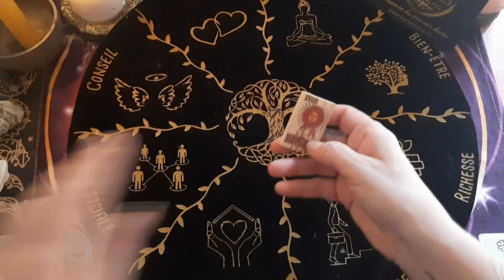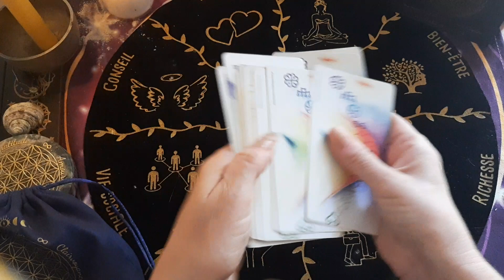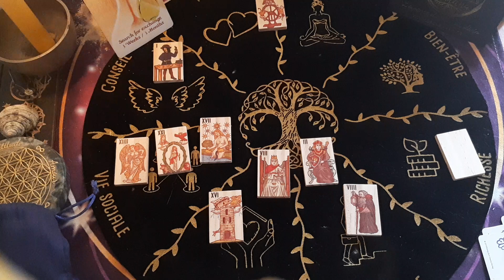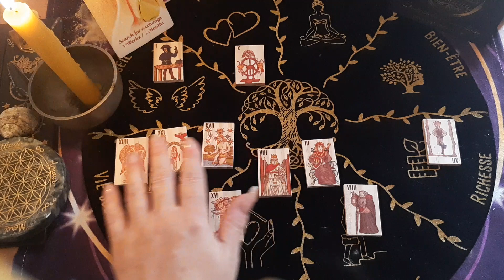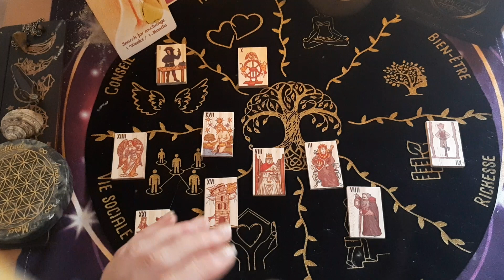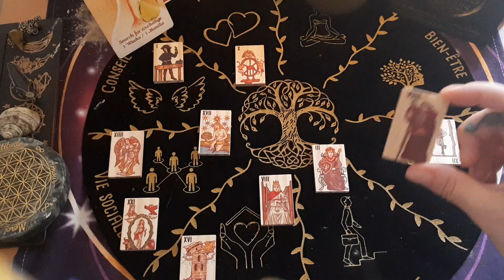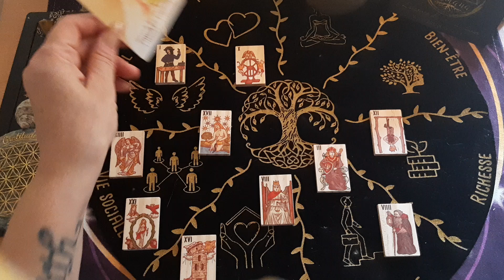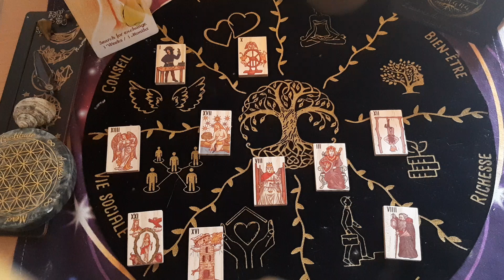GÉMEAUX SEMAINE DU 28 AOÛT AU 3 SEPTEMBRE , tous domaines 🙏🌞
AVEC NOUVEL ORACLE DIVINATOIRE , TAROT DE MARSEILLE ET MAISONS

POUR UN DON A LA CHAINE, SUR MON PAYPAL,  adresse destinataire bouddhakelly@gmail
merci beaucoup ⚅

v
✨️Ma page FACEBOOK :

💖POUR LES PRODUITS ESENSMANA,  retrouvez les dans la boutique avec ce lien